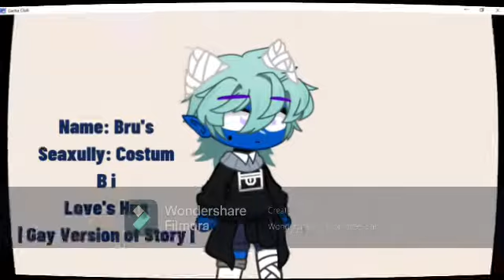| Name Our Video | （＾∀＾●）ﾉｼ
Hello Everyone!, Ones I Changed All and Ill Be giving you Guyz some Video's Or Upload's About Meme Ill Be uploading daily night or afternoon
so Thats all!

Please Subescribe!